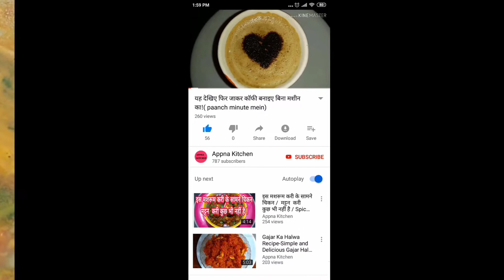एक ही सीटी में पालक सांभर spinach SAMBHAR